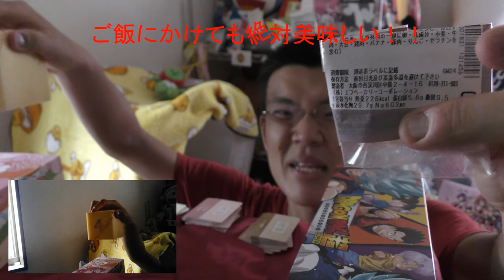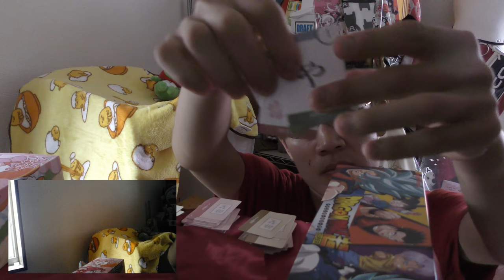セブンイレブン 欧風カレーパンを食べてみた。印度とはまた違う味わい！！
セブンイレブン　欧風カレーパンを食べてみました。
欧風カレー、インドとはまた違うのでしょうか？気になります！！
贈り物は此方まで↓
〒153-0042